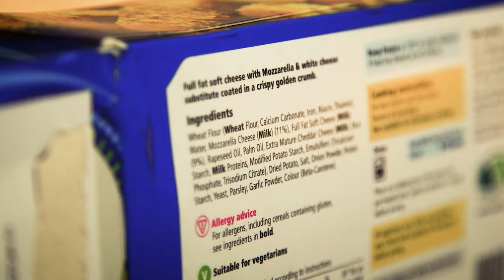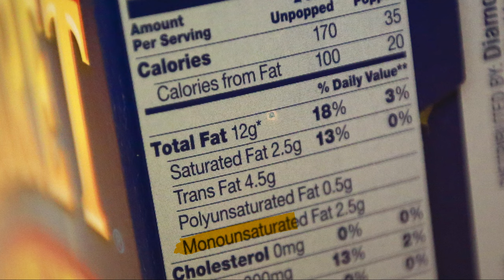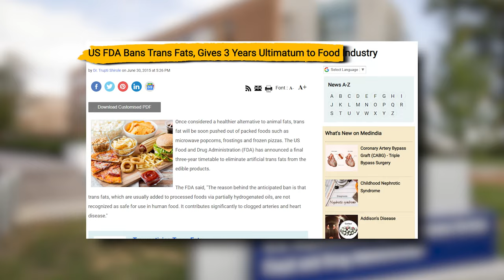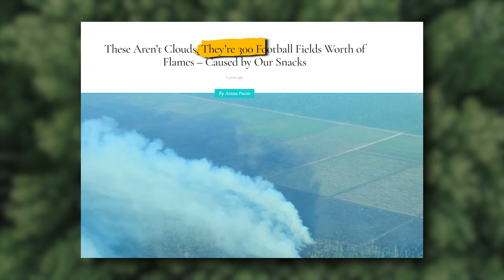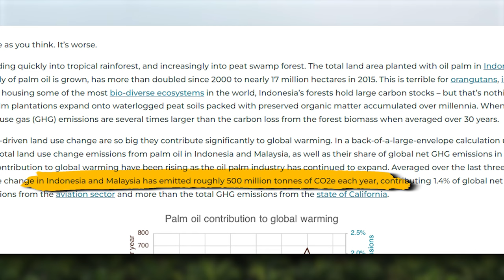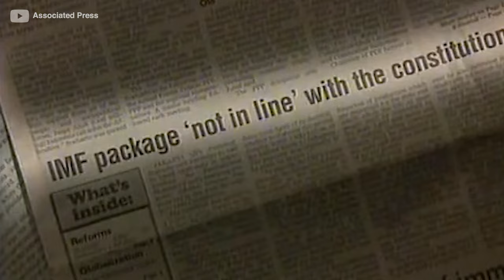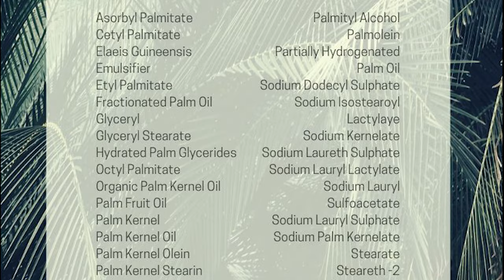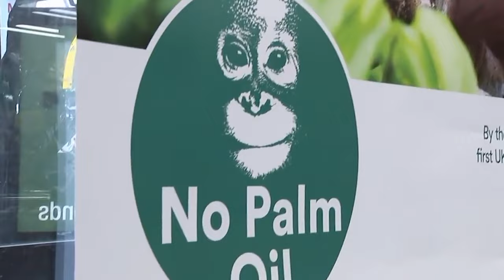The Secret Industry That Supports Slavery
We have a serious palm oil problem on our hands and it's manifesting itself in many ugly hues. Deforestation, wildlife extinction, global warming, human trafficking, forced labor, slavery, sexual assault. I told you it’s very ugly.
The world’s favorite vegetable oil sure looks harmless and innocuous. But its industry runs alarmingly red. Not with palm oil but with the blood and sweat of innocent humans and animals who are suffering tragic loss at the hands of, you guessed it, big and greedy corporations.
However, before you point the finger, it might shock you to know that you’re also part of the problem. Stick around to the end of this video as I expose to you the dark side of the palm oil industry and the global catastrophe it currently fuels.